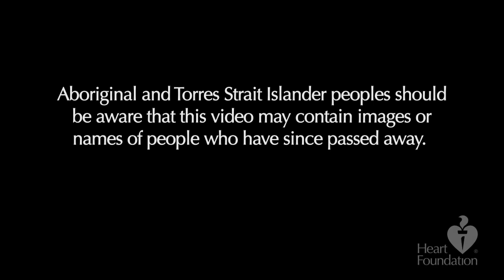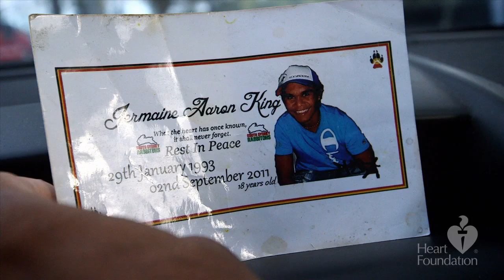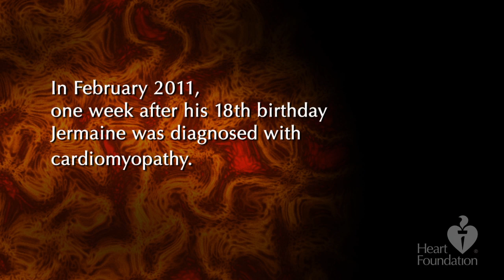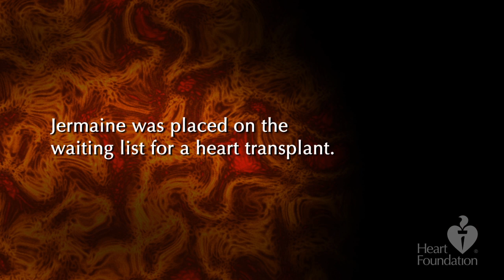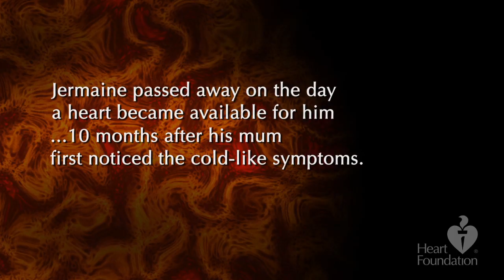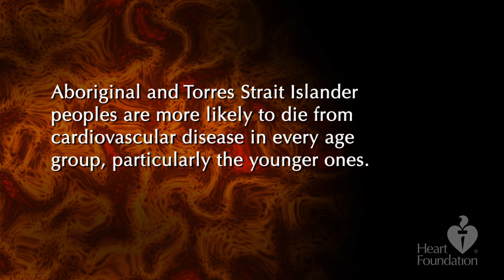Jermaine's Story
This is the story of a young warrior, Jermaine King, who lost his life at 18 to cardiomyopathy.